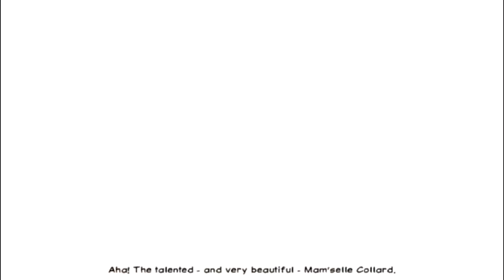Broken Sword: Shadow of the Templars - RomUlation Plays Wii